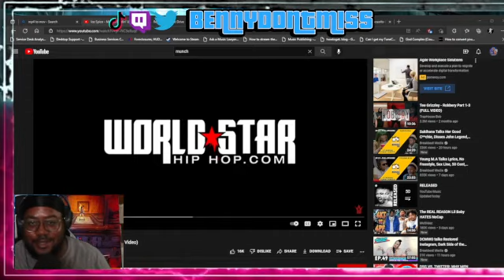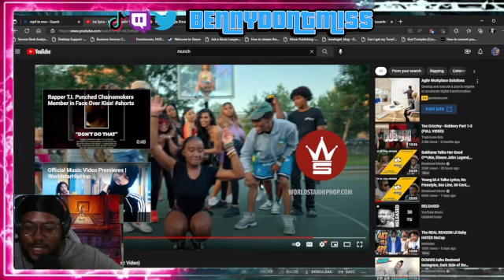WTF IS A MUNCH?!!!! | Ice Spice-Munch music video (Reaction)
Hey Everyone!

It's Bennydontmiss and I do reviews and reactions on all things music!!